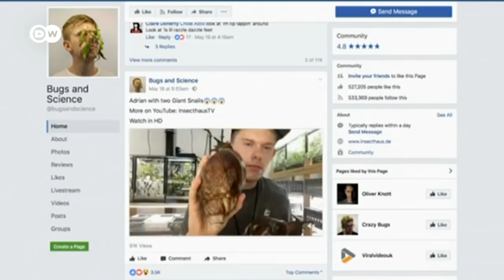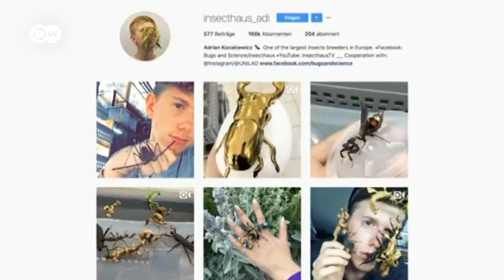Keine Angst vor Insekten | Deutsch lernen mit Videos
➡ Hier geht's zu INTERAKTIVEN ÜBUNGEN, Videos zum Herunterladen und vielem mehr

Viele Leute ekeln sich vor Spinnen und Insekten. Nicht so Adrian Kozakiewicz: Er hält sie als Haustiere und stellt Videos mit exotischen Exemplaren ins Netz. Damit zieht er ein Millionenpublikum an.

➡ ZU SCHWER? Finde hier die perfekten Materialien für deine Niveaustufe

Dort liefern wir euch auch rund um die Uhr Aufgaben, Rätsel und andere spannende Inhalte